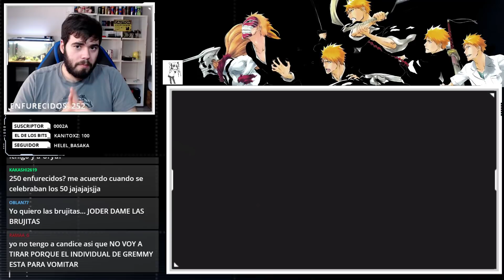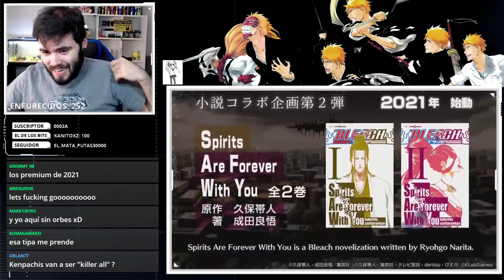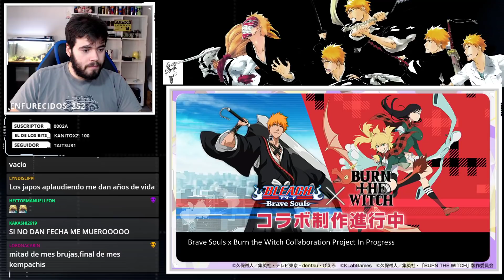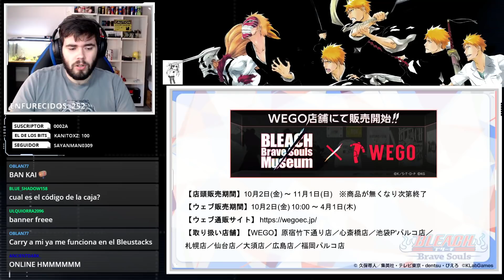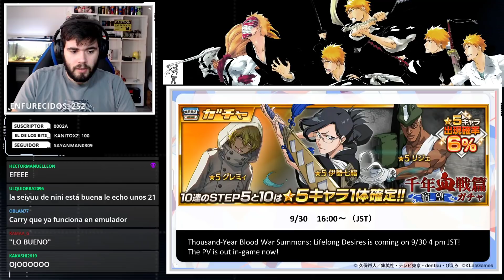BURN THE WITCH + SPIRITS ARE FOREVER WITH YOU (Bankai Live) | Bleach Brave Souls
►PC SETUP
-Procesador: Intel Core i5-8400
-RAM: Corsair Vengeance LPX DDR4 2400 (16GB)
-Fuente de alimentación: Thermaltake Litepower 650W
-Placa Base: Gigabyte GA-B360M DS3H
-Tarjeta Gráfica: MSI GeForce GTX 1660 OC 6GB